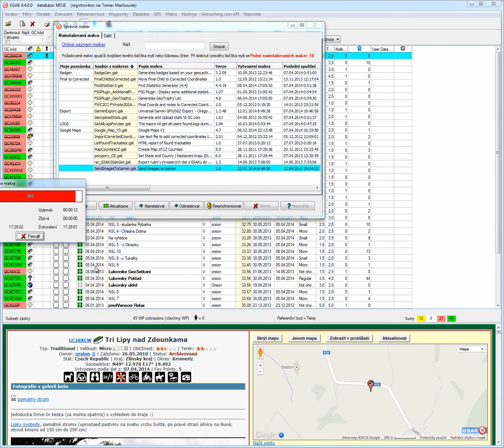GSAK - Makra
kde je nalezneme a jak je aktualizujeme